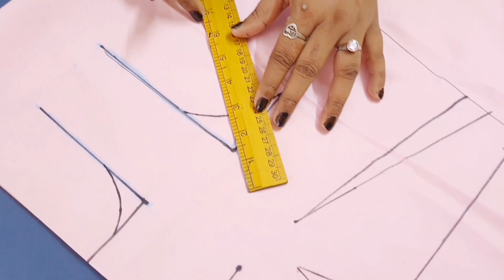37 इंच का सादा ब्लाउज की कटिंग |Simple Blouse Cutting | @Binta Tech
37 इंच का सादा ब्लाउज की कटिंग |Simple Blouse Cutting | @Binta Tech

So best of luck, keep learning and keep

For getting notifications✉️

If you like our video than  give thum up,

Also, watch my next video

Click the link that is given below 👇⬇️

😷Be safe and keep social distance.